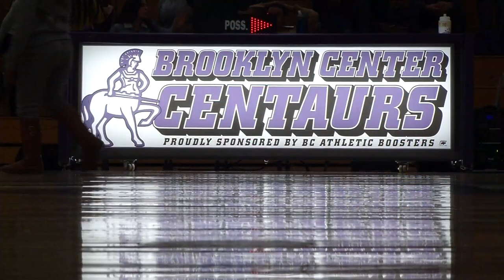Brooklyn Center Boys Basketball Loses to Fridley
Three Centaurs players scored at least 15 points but it wasn’t enough as the Brooklyn Center boys basketball lost at home to Fridley 83-73. Zashon Rich scored 19 points, Kolade Johnson 16 and Demari Larkins 15 for the Centaurs. Yoal Ruei netted 26 for the Tigers to lead all scorers.